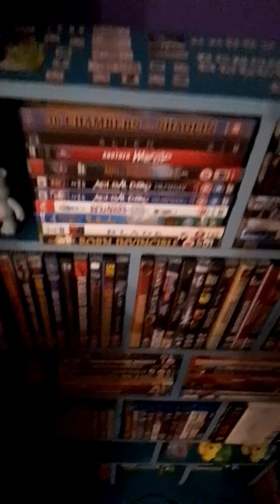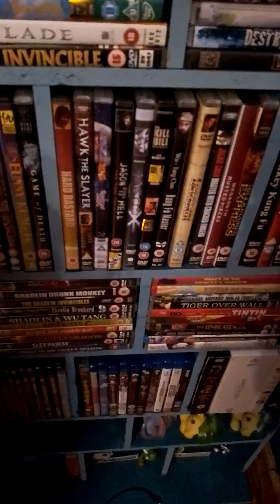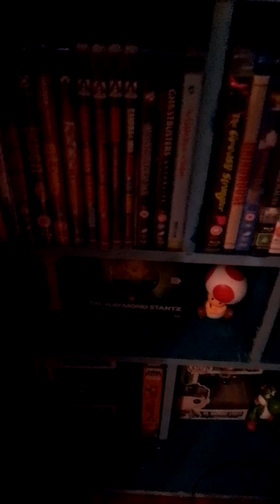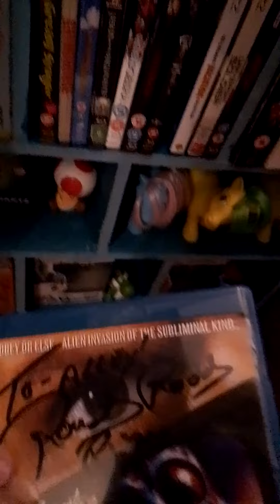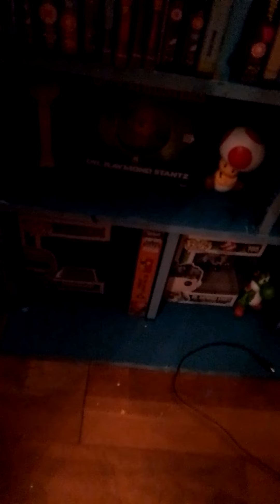Updated film collection